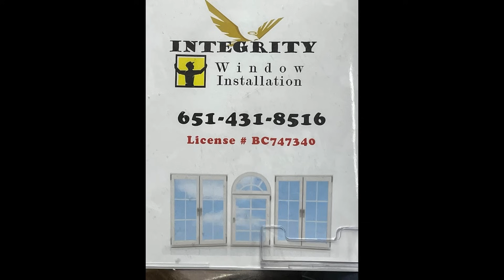Niam Lo Lus Muaj Tshuaj. 9/14/23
Niam Lo Lus Muaj Tshuaj